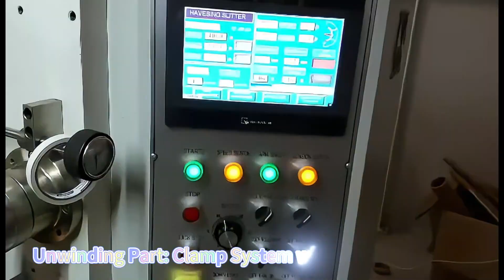High Speed Hot Stamping Foil Slitter Rewinder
Cost Effective Fast Slitter Rewinder HN1300/1600/1800/2000
The most advanced and cost effecitve flexible packaging film slitting machine in China

Process Material：
PET,PE,PVC,BOPP, BOPA,LDPE,HDPE,OPP,CPP,and other primary film
Printed Film/Lamination Film/ Flexible Packaging Film
Paper,Adhesive label,Laminate and more

Material Thickness:
10-250 micron Film,Foil,Laminated Film,Printed Film

Features:
1) 500m/min Slitting Speed
2) Original Creative Fast Installing Razor Blade
3) Very Cost Effective Price

Specification:
Max Slitting Web Width: 1300/1600/1800/2000mm
Max Slitting Thickness:   12-250 micron
Max Rewinding Dia.:       610mm Optional: 800mm
Max Unwinding Dia.:      800mm Optional: 1000mm
Mini Slitting Width:        30mm
Max Slitting Speed:       500m/min